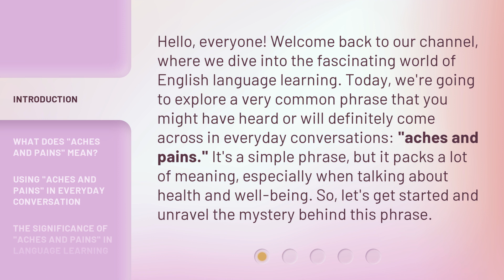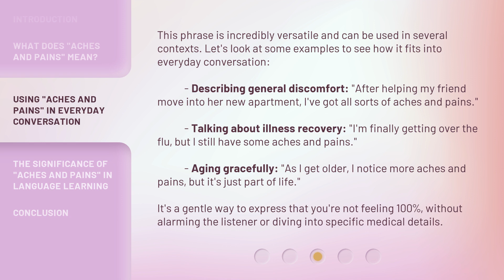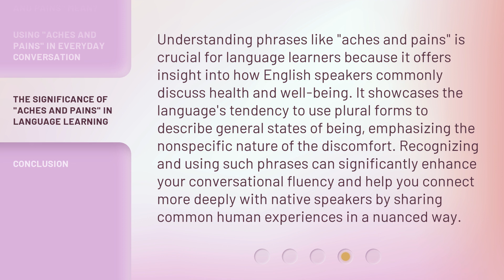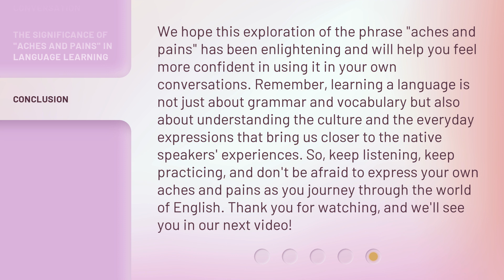Understanding "Aches and Pains": A Guide to Common English Phrases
Crack the Code: Common English Phrases Explained • Unravel the mystery behind common English phrases like 'aches and pains' with this informative guide. Learn the meanings and origins of these expressions in a fun and engaging way!

00:00 • Introduction - Understanding "Aches and Pains": A Guide to Common English Phrases
00:40 • What Does "Aches and Pains" Mean?
01:14 • Using "Aches and Pains" in Everyday Conversation
02:00 • The Significance of "Aches and Pains" in Language Learning